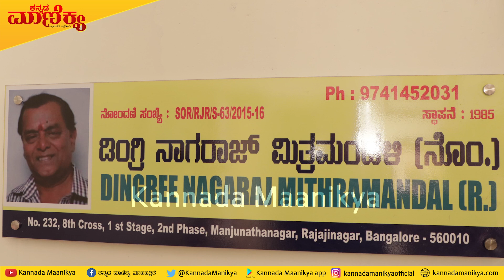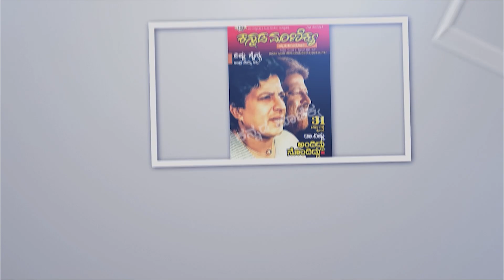ಹಾರ್ಟ್ ಆಪರೇಷನ್ ಅಂದ್ರೆ, ಕಲಾವಿದರ ಸಂಘದಿಂದ ಸಿಕ್ಕ ನೆರವು ಬರೀ 5000 ! | EP-02 | Dingri Nagaraj